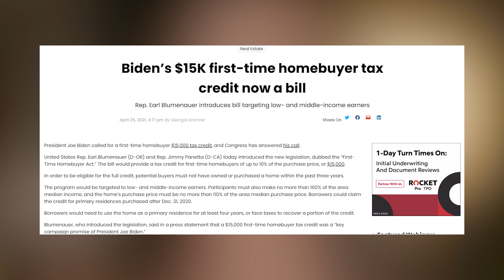Good News For Home Buyers! Biden Renews Commitment To Solving Housing Affordability Crisis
President Joe Biden has renewed his commitment to solving the housing affordability crisis and assisting first time home buyers. The $25,000 First Time Home Buyer Grant and $15,000 Tax Credit have yet to be passed. So can first time home buyers really expect any assistance from the Biden administration at all? In this video, Nicole shares important housing market updates as well as her real life experiences in this market.

Looking to Buy or Sell a home in Arkansas? Check out:

Hi, I’m Nicole Nark, a full-time Realtor® at HomeWay Realty in Little Rock. I came to Little Rock with the love of my life, I am a proud Mom of two furbabies (Mini Schnauzer Mix and German Shepard), a Graduate of Communications from the University of Arkansas-Fayetteville and Honor Graduate of Arkansas Real Estate School in Little Rock.

I believe that home ownership lays the foundation for a life of financial security and freedom.

From building equity in a home, to the tax benefits it provides, buying a home is the most important financial decision most people make during their life. For this reason it is important to work with a professional who is committed to act as an advocate for you and your best interests.